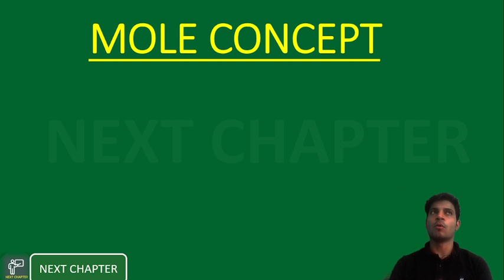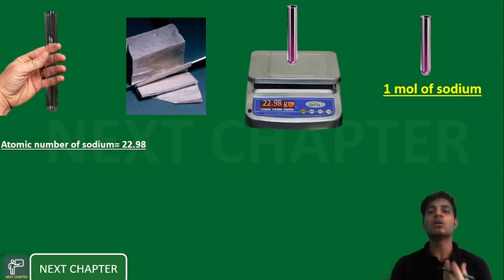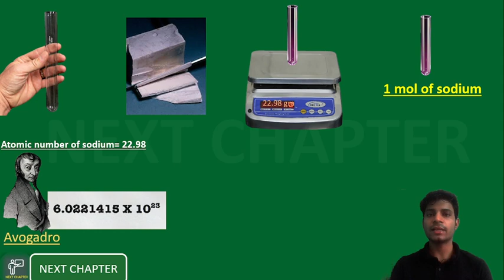mole concept on finger tips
Hi,
      Welcome to our you tube channel next chapter.

Queries solved-

My gears-